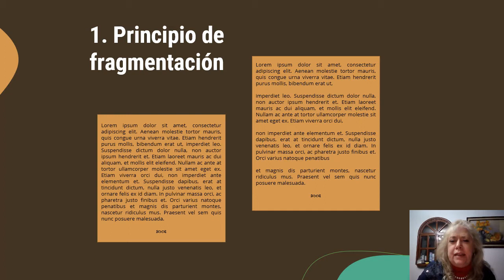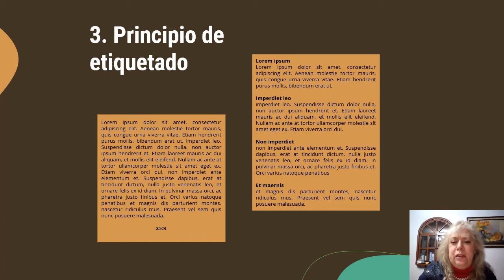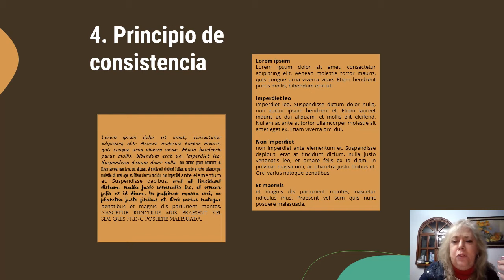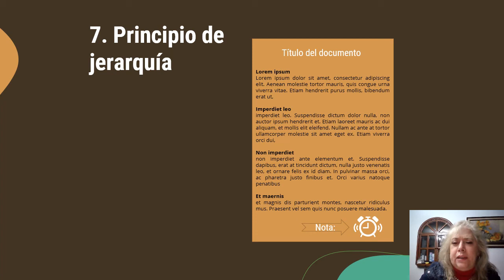Principios de Mapeo de Información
Ambientes Virtuales y Tecnologías para la Educación